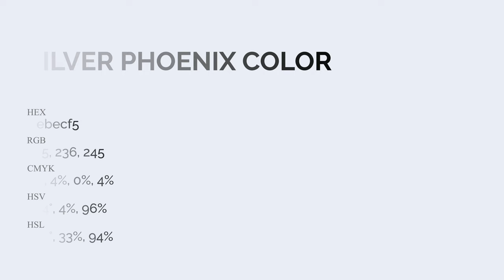Silver Phoenix color ebecf5 hex Warm Blue color ebecf5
What color is Silver Phoenix ? ebecf5 hex, Warm Blue color ebecf5

Hex ebecf5 Color Code is also known as Silver Phoenix color

Hex ebecf5 Color code in RGB color code model is created after adding 92.16% red color, 92.55% green color and 96.08% blue color.
Hex ebecf5 Color code in CMYK color (process color) code model is generated after subtraction of 04% cyan, 04% magenta, 0% yellow, 04% black.